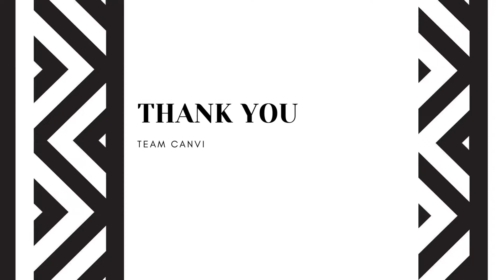CANVI | Women Slip - on ethnic Half Bellies | All Occasions Collection 2022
This sandal is available to buy on...
Or, you can buy it by contacting us through,